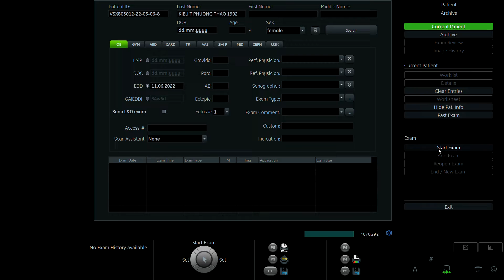KIỀU THỊ PHƯƠNG THẢO 1992